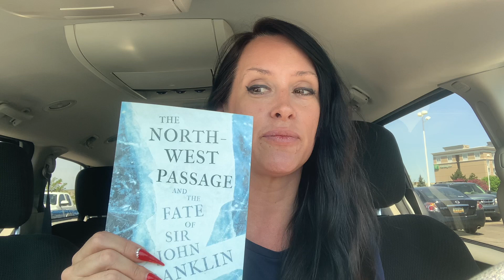The Northwest passage — never found.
Hundreds of explorers died by trying to pass through the Arctic.￼